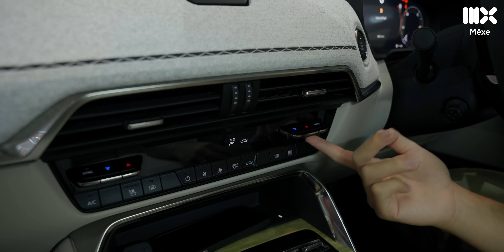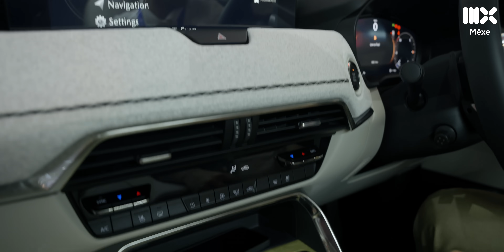Mazda CX-5(0) mới nếu Việt Nam mà thế này thì hết nước chấm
Trong video là Mazda CX-60 - mẫu xe cap cấp của thương hiệu Mazda, cùng phân khúc với Mercedes GLC hay BMW X3. Mazda CX-60 có những đường nét thiết kế rất đẹp và sang trọng. Mẫu xe này khó có thể về Việt Nam nhưng hãy mong chờ người đàn em CX-50 với thiết kế tương tự sẽ là cái tên thay thế cho Mazda CX-5. Nếu như vậy, Mazda CX-50 sẽ là 1 cái tên thực sự hấp dẫn với khách Việt.